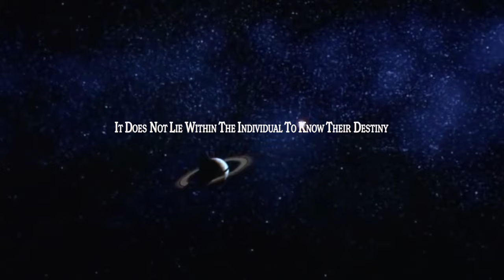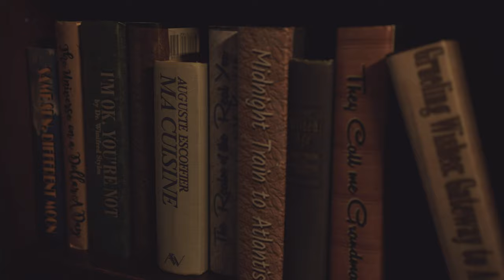Diary of a Lunatic | Episode 1 | The Apartment Between Worlds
The Creator assigns Sylke, Queen of all beings in all worlds. Maha finds a gateway between worlds in her living room. Trew comes to live at Maha's apartment building.

Directed by Greg Robbins
Starring Tracey B. Wilson, Melody Nardone, Bryan Patrick Stoyle